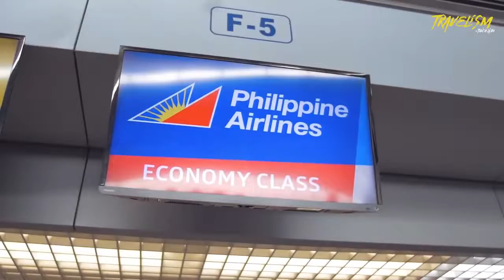Travelism Thích là đi Philippines Tập 1 Khám Phá Boracay